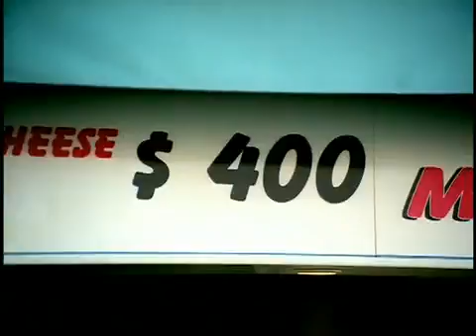50 Cent Window Shopper